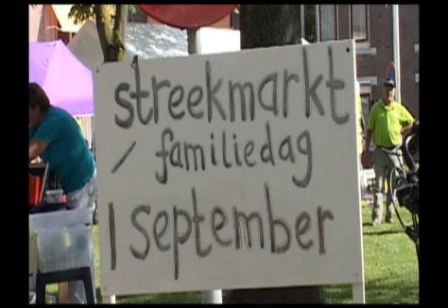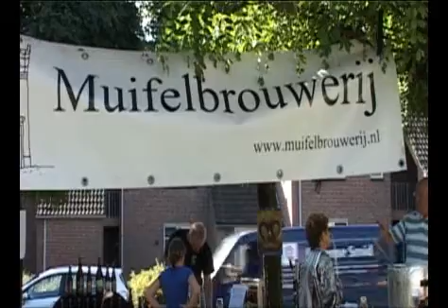2012-09-01 Streekmarkt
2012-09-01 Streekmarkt